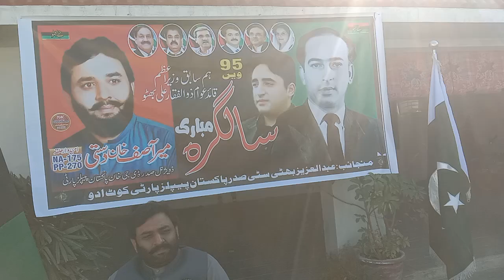Mir Asif Khan Dasti divisional president PPP Division Dera Ghazi khan